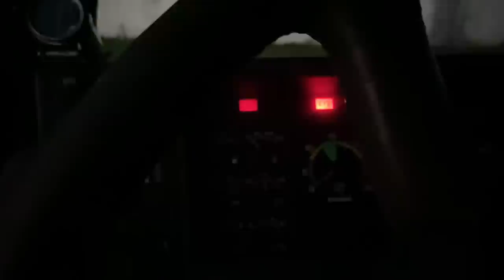VOU PEGAR A CARRETA PRA VIAJAR???